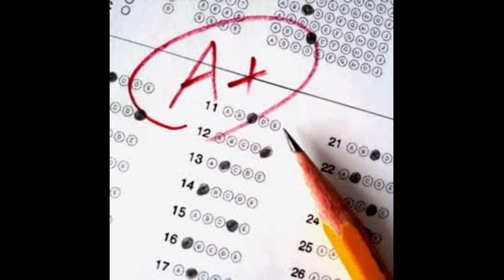WBP result/WBP Constable result out date/WBP Good News/এই দিন রেজাল্ট বার হবে /WBP Cut-off Update